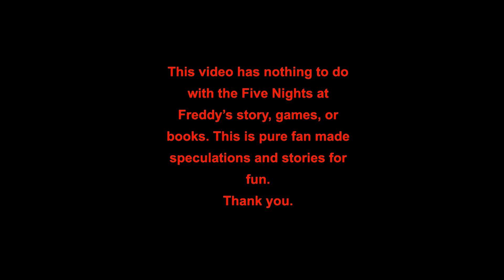A Twisted Nightmare 6 (Five Nights at Freddy's Animation)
I did all the voices and made the Animation.

This has nothing to do with the Five Nights at Freddy's Games or the books. I just wanted to make this FNAF video for fun.

Embrace the power of the dark side and click the like button for the video.

Freddy Fazbears Pizzeria Simulator (FNAF 6)